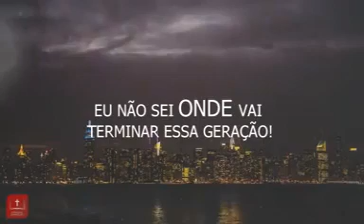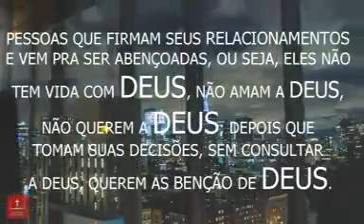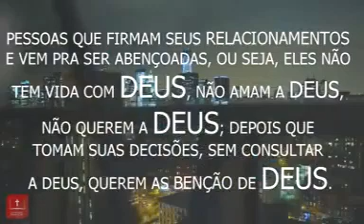A geração perdida que se diz "evangélica"